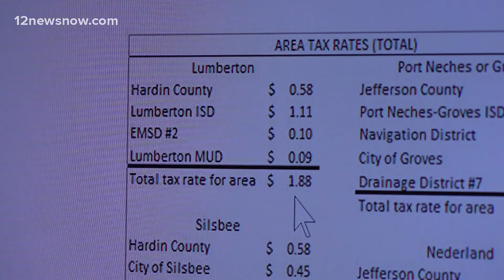Water, sewer rates to climb soon in Lumberton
Inflation is showing up in yet another place for consumers in Lumberton.